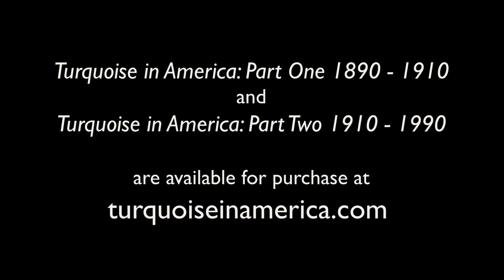Blue Moon and the Pay Digs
Blue Moon is a well known turquoise mine located in the Candelaria Hills of Nevada. It is closely associated with claims in the Royston District. In this video Mike shows the range of looks from Blue Moon and we see the connection to pay digs.